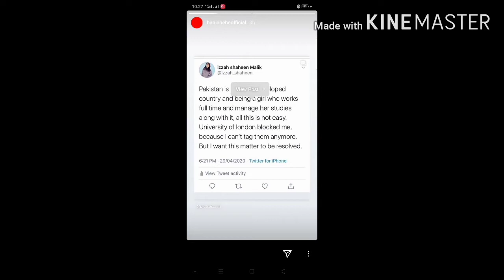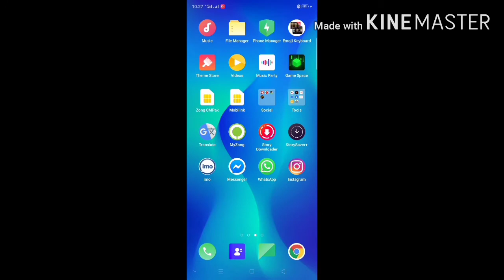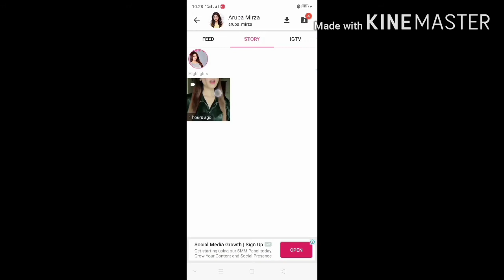INSTAGRAM STORY DOWNLOAD | HOW TO DOWNLOAD INSTAGRAM STORY IN HD WITHOUT SCREEN RECORDING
Instagram ki story download kese karty hain
Instagram ki story download krna bht asan, 1 application installed krain aur public and private account ki story download krain